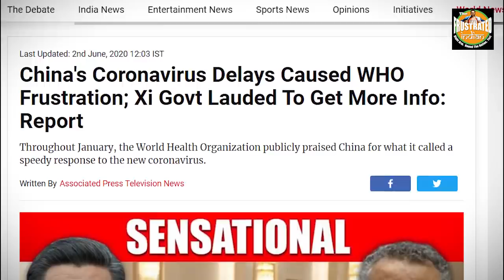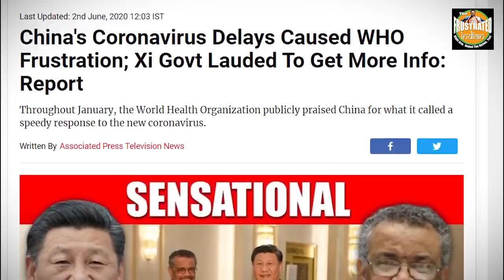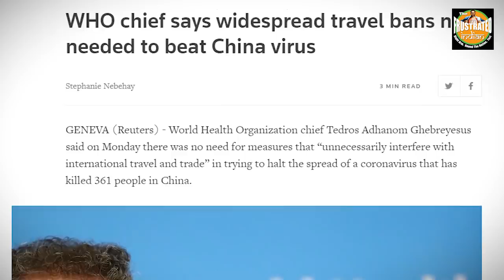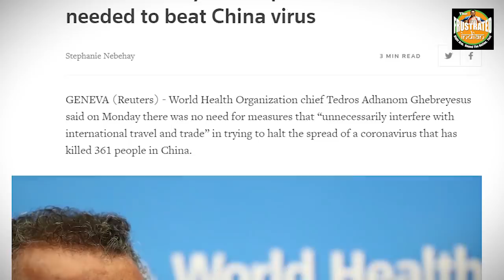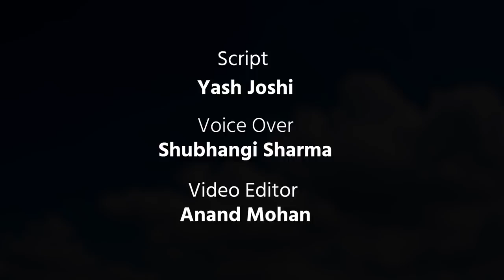WHO changes its tune after US exit